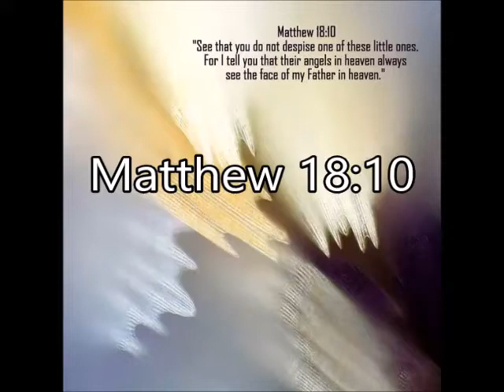Matthew 18:10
Matthew 18:10 - "Beware that you don't look down on any of these little ones. For I tell you that in heaven their angels are always in the presence of my heavenly Father." NLT